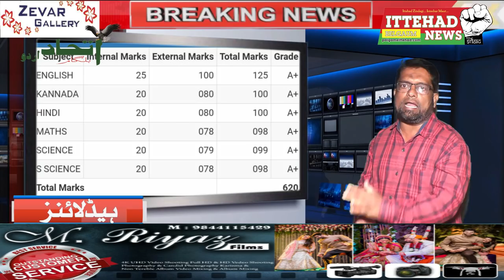ITTEHAD NEWS I BELGAUM I-AHAM KHABARON PAR EK NAZAR